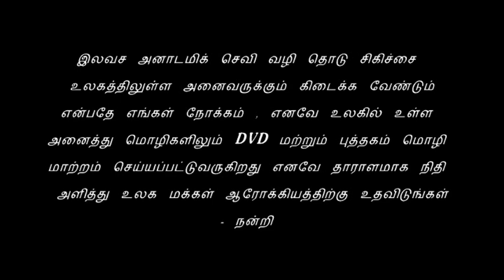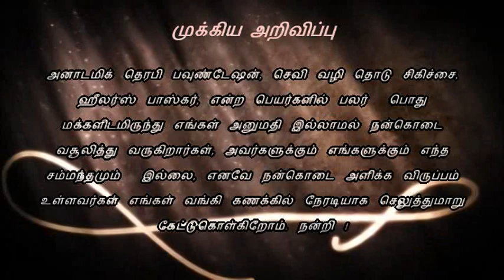54. Anatomic Therapy 2013 - DVD-08 - Advertisement